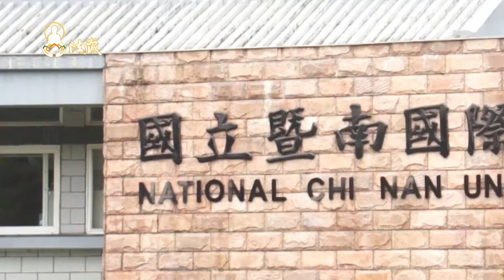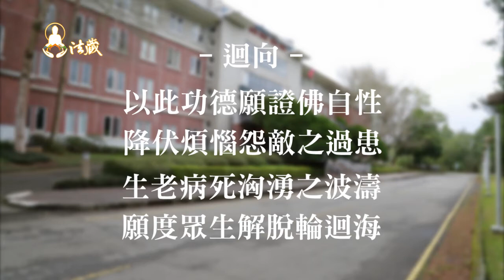2015 campus lecture tour in NCNU ─ The three relationships that will change your destiny